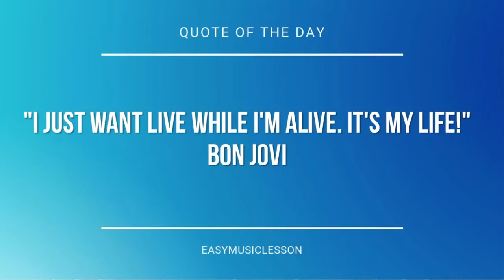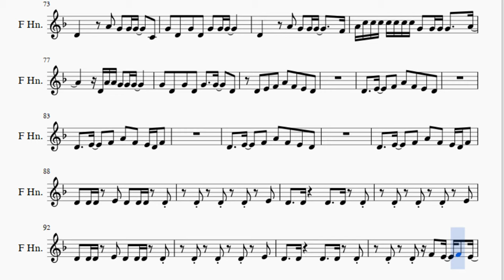Horn Sheet Music: How to play New Rules by Dua Lipa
Here is a sheet music/tab video on the song New Rules by Dua Lipa on the horn. A horn sheet music arrangement which is transposed to notes that are easily played by horn, for the song New Rules by Dua Lipa.

EasyMusicLesson2 teaches you to play the your favorite instrument, through well-arranged sheet music so that you too can learn how to play New Rules by Dua Lipa on the horn as fast as you can. A horn sheet music with backing tracks to help your play the song better.

Notes of the tutorial:
F4 E4 D4 E4 F4 E4 D4
F4 E4 D4 E4 G4   F4
F4 E4 D4 E4 G4   A4
Bb4 A4 G4 F4 D4   A4 Bb4 A4
D4   A4 Bb4 A4
G4 A4
Bb4 A4 G4 F4 D4 D4 A4 Bb4 A4
G4
D4   D4 A4 G4 G4 G4   F4
G4 G4 G4 G4 G4 G4 F4 D4 G4 G4 G4 G4
D4   A4 G4 G4 G4   C4
G4 D4 G4 D4 G4 G4 G4
D4   A4 G4 G4 G4   F4
A4 C5 C5 C5 C5 C5 C5 C5 G4 G4 G4 G4   A4
D4 A4 A4 G4 G4 G4
G4 D4 G4 D4 G4   G4   D4
D4 E4 F4 A4 F4 E4 D4
D4   E4   F4 A4 F4 E4 D4 F4
F4 E4 D4 E4 F4 E4 D4 E4
F4 G4 A4 Bb4 A4   G4 F4
A4 D4 D4 D4
A4 D4 D4 D4   G4 A4
C5 C5 D5 D5 F5 F5
F4   E4   D4 A3   A3   A3
D4   C4   A3 G3   F3   G3
D3   E3   F3 A3 F3 E3 D3
D3   E3   F3 D3   E3   F3
D3
D4 D4 D4 E4 D4 D4 D4 D4
D4   D4 F4 E4 F4 E4
C4 D4